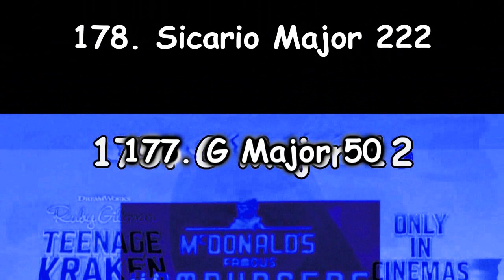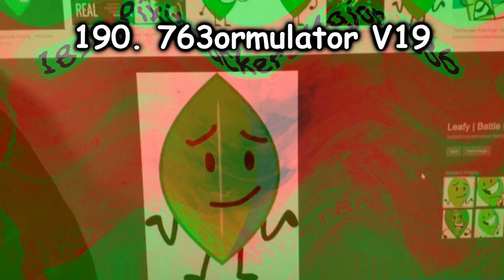Chips Ahoy Imposter Render Pack Rounds 171 to 190